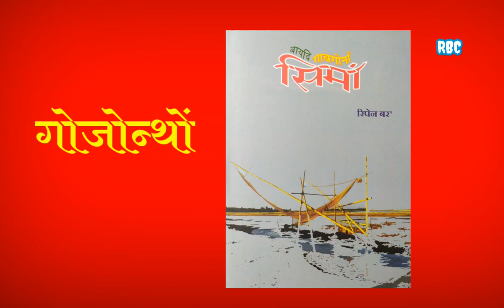Bungnw Gwsw Jayw || बुंनो गोसो जायो || Bodo Poem#2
Title: बुंनो गोसो जायो
'Bungnw Gwsw Jayw' a Bodo Poem
Written & Reading by Ripen Boro.
Content No.2

Source:
Baidi Gabgwnang Simang(Book)
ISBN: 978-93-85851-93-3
Published: 2021
Publisher: KITAP SAMALAYA,
Panbazar, Ghy-1